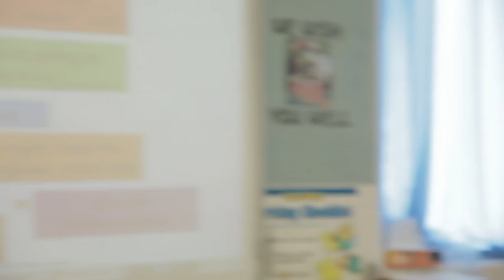2015 Gulfport School District Commercial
Gulfport School District